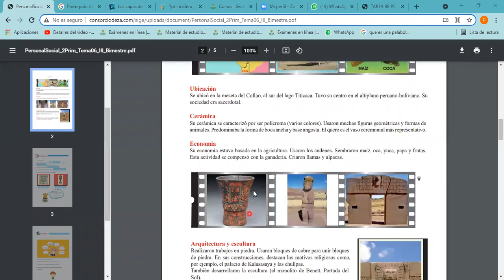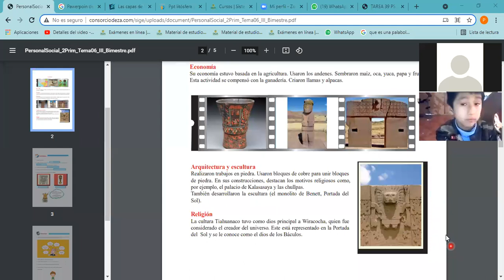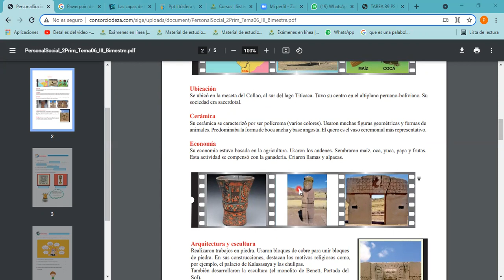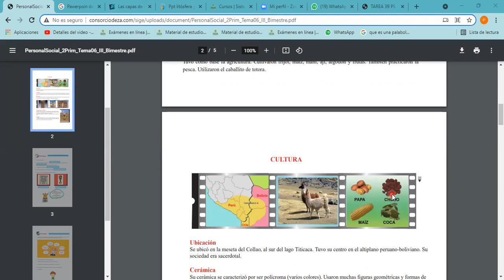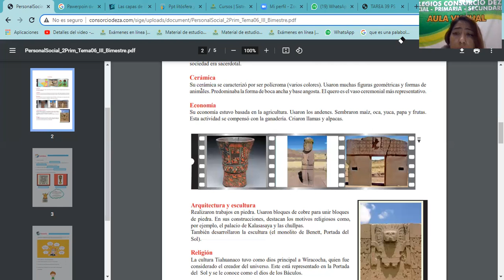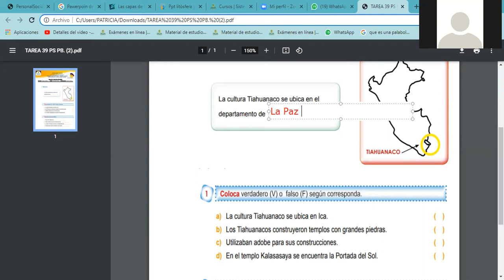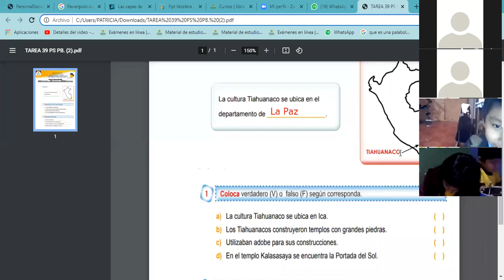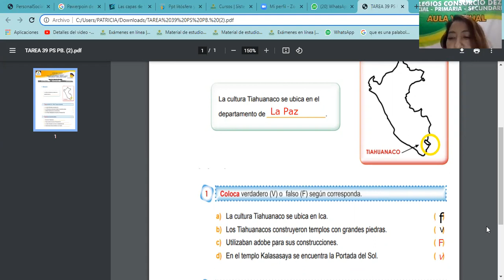Sesión 39 :La cultura Tiahuanaco.